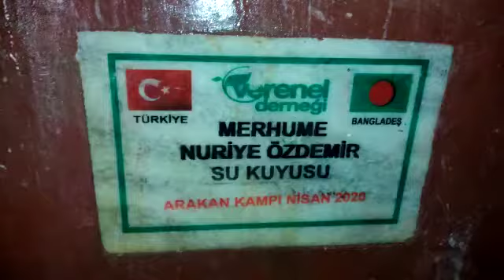NURİYE ÖZDEMİR SU KUYUSU KONTROLLERİ